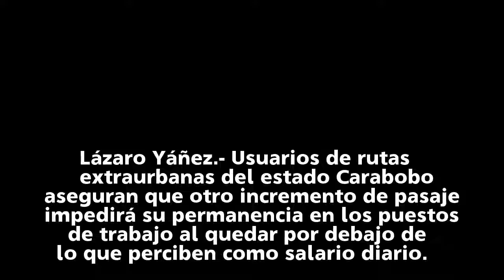Trabajos en riesgo por alza ilegal del pasaje en Carabobo